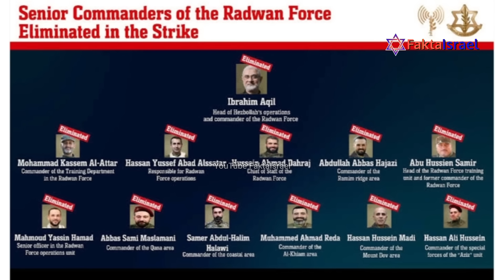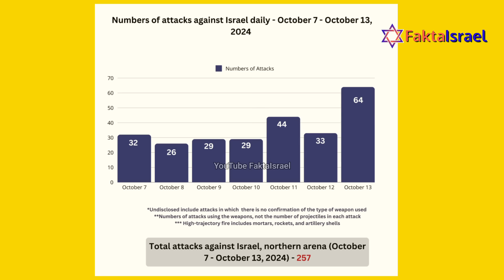IDF Temukan Bunker Pasukan Radwan